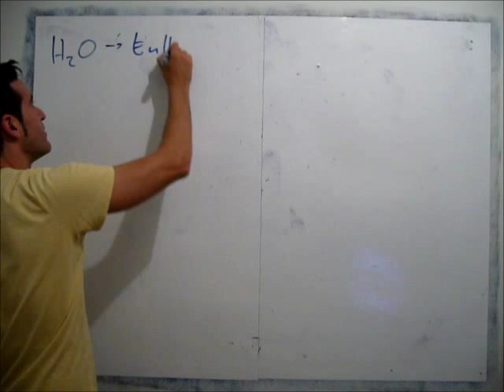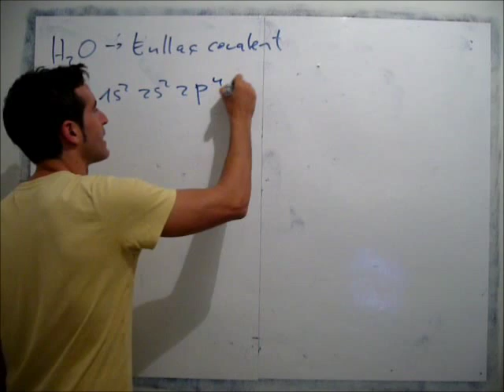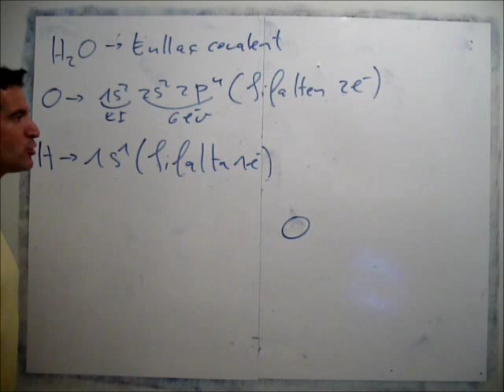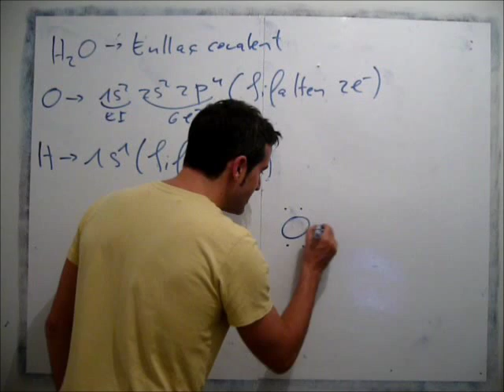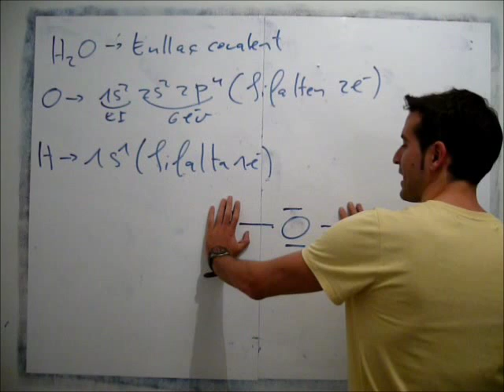Enllaç covalent. H2O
FQ4ESO